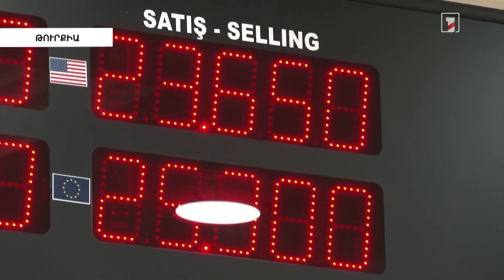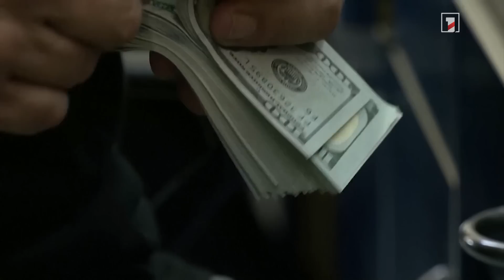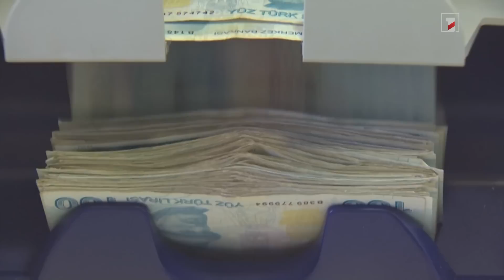Թուրքական լիրան նոր հակառեկորդ է գրանցել